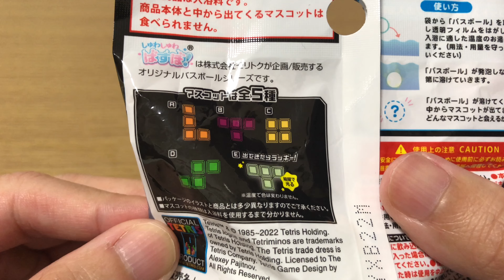【100均】お湯に入れるとテトリスのパーツが出て来る入浴剤！【日本のおもちゃ紹介】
今回紹介する日本のおもちゃは、100円ショップのセリアで売っていた「テトリスバスボール」です！
お湯に入れるとバスボールが溶けて、テトリスのパーツが出て来ます。
果たしてどのパーツが出て来るのか？是非ご覧ください！

0:00 オープニング
0:15 使い方
0:40 開封
1:00 お湯に入れる
3:00 ご視聴ありがとうございました